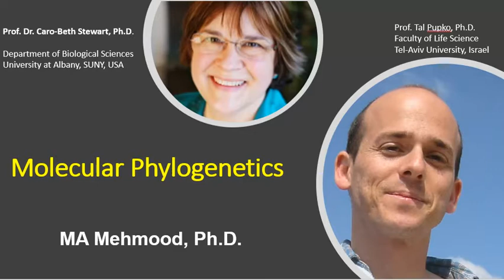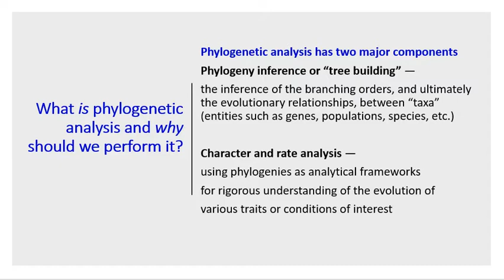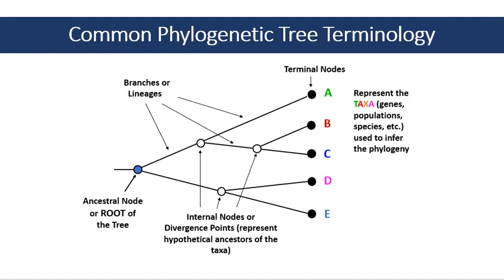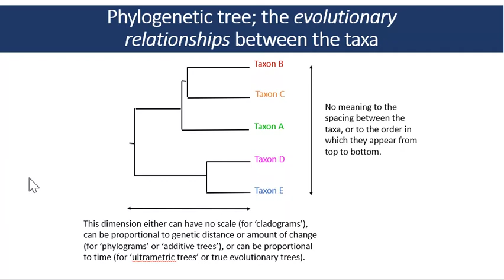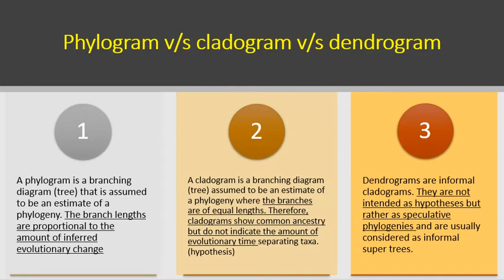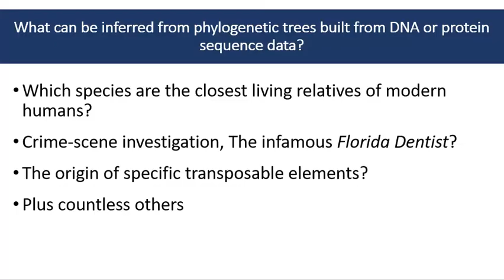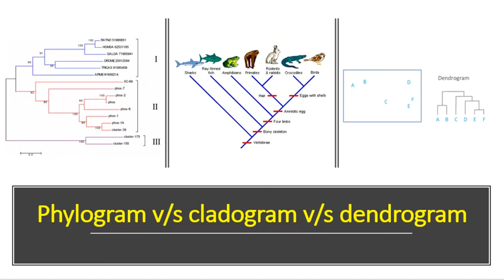Lecture 20-Molecular Phylogenetics